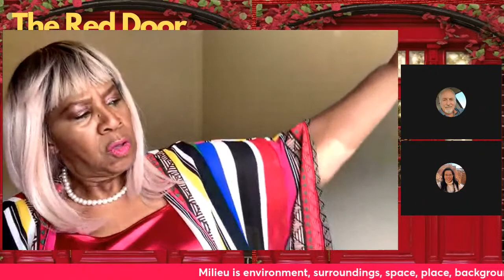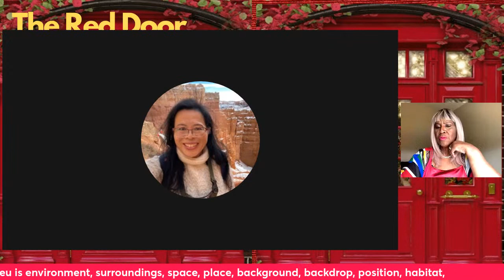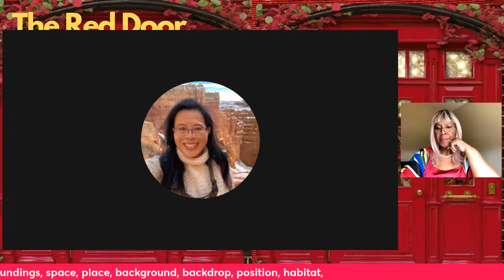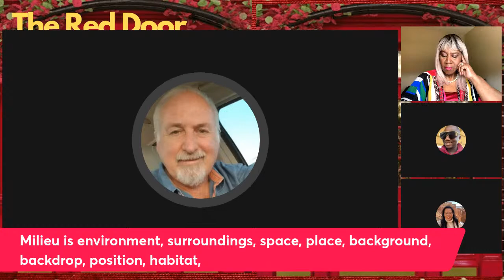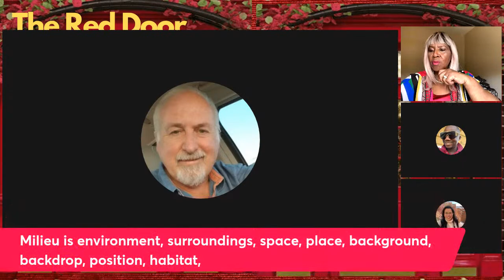How to Navigate Your Milieu (meel-you)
MILIEU- physical or social setting in which something occurs or develops : habitat environment. Domain, Territory